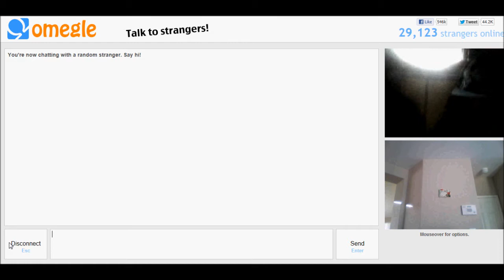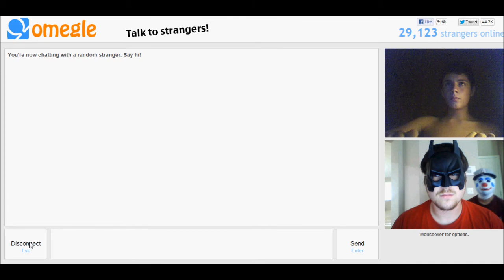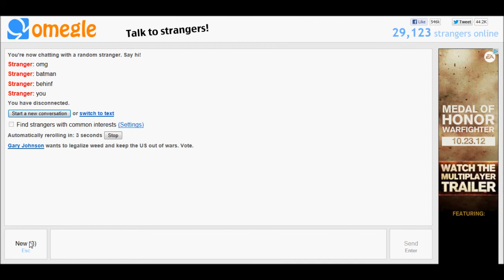Chatroulette Fun Ep.3 (Trying out Omegle)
Chatroulette fun smosh omegle hilarious pranks skits troll